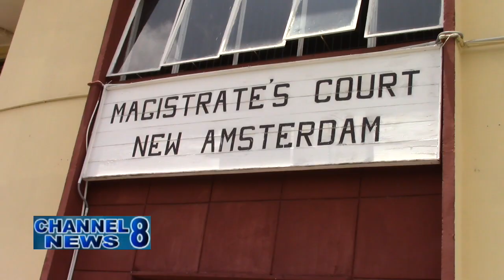20 Charged Following Yesterday's GuySuCo Field Workers Protest